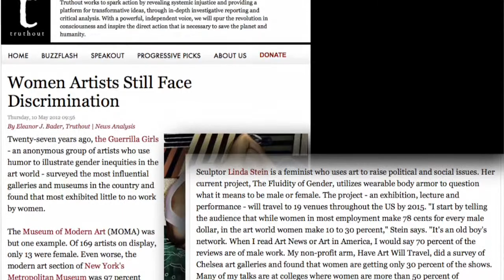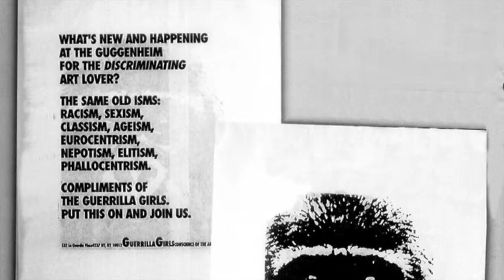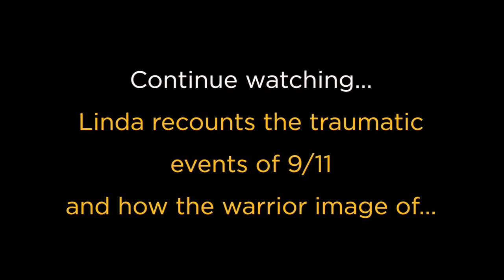"Breaking Gender Stereotypes" with Artist-Activist Linda Stein (1 of 4)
Wonder Woman-inspired Artist/Activist Linda Stein creates wearable sculptures that empower and protect its wearers from all forms of oppression, sexism, racism and homophobia. Her work travels to galleries and universities throughout the country, where she also lectures on the hot topic of "Breaking Gender Stereotypes". Our discussion is sure to provoke and captivate your imagination as Linda talks about how incorporating Wonder Woman imagery and messages of truth and justice in her work has transformed her life and impacted those who have come in contact with her work.